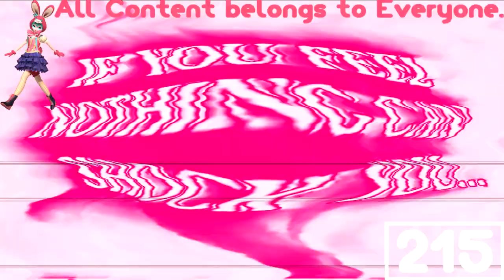(REQUESTED) They Came From Within Trailer (1975) In G Major 185